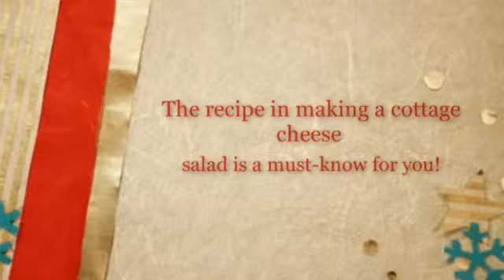Cottage Cheese Salad - The Magic of Milk, Butter and Cheese For Healing and Cooking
There is a beautiful mythological story of a God in Eastern legend. It seems he was a bit bored with his heavenly abode and decided to go exploring on the earth.